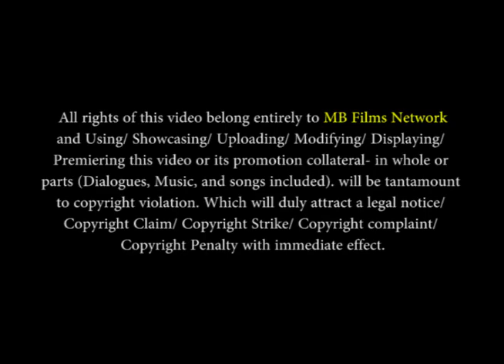Ramesh Mehta All Comedy Scenes Kadu Makrani કાદુ મકરાણી Gujarati Movie 480p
Thanks.